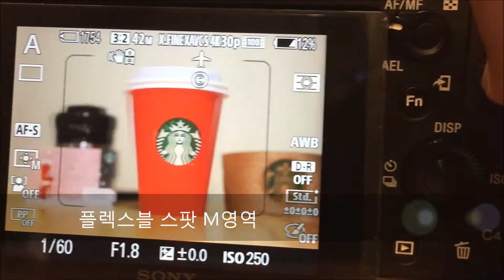sony a7rii camera af Phase Detect.Area 위상차검출영역 test2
sony a7rii camera af Phase Detect.Area 위상차검출영역 test1

소니 A7RII 카메라 위상차검출영역 테스트